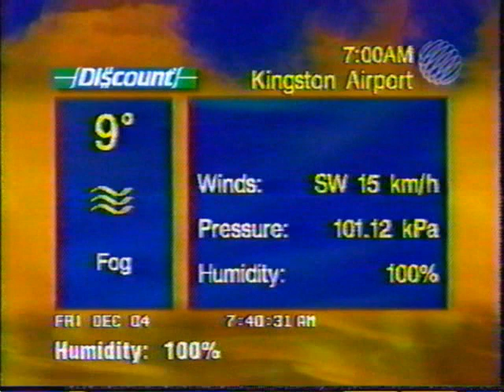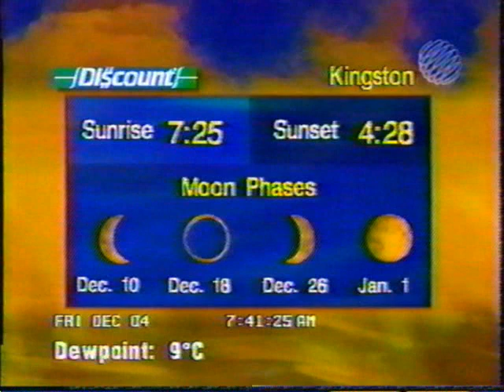TWN Morning Report local with regional - Fall 98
Morning Report local forecast with the regional included on The Weather Network in Fall 1998 which would be aired at :10 and :40.

*video intended strictly for nostalgic viewing purposes only